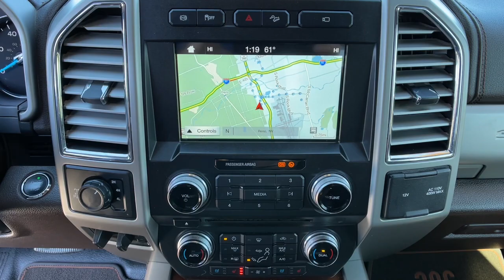2017 Ford F-350 Reno, Carson City, Northern Nevada, Sacramento, Elko, NV 62180B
Blue Jeans Metallic Used 2017 Ford F-350 available in Reno, Nevada at Mountain West Auto Group. Servicing the Carson City, Northern Nevada, Sacramento, Elko, NV area.